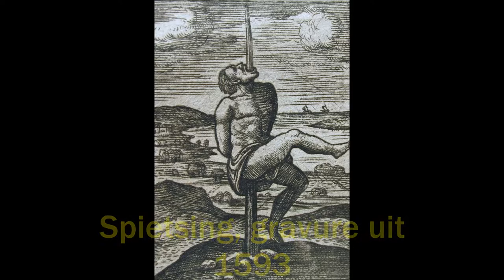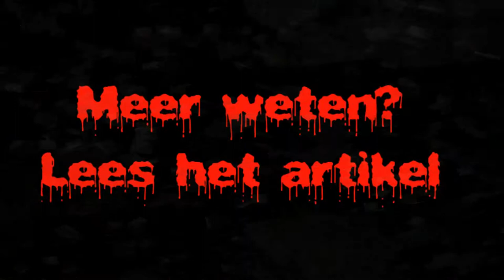Griezelige en enge kunst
Griezelige kunst van bekende en minder bekende kunstenaars

Er wordt altijd gezegd dat kinderen te veel worden blootgesteld aan geweld op tv en in computerspelletjes. Maar was het vroeger wel zo veel anders?

Oordeel zelf en kijk naar deze enge kunstwerken/afbeeldingen van onder meer Vincent van Gogh, Caravaggio en Jheronimus Bosch. Ook zeer geschikt om in de sfeer van Halloween te komen!

Wil je meer weten over griezelige kunst? Lees dan het artikel "Griezelige kunst"